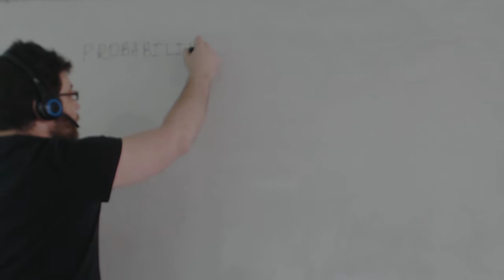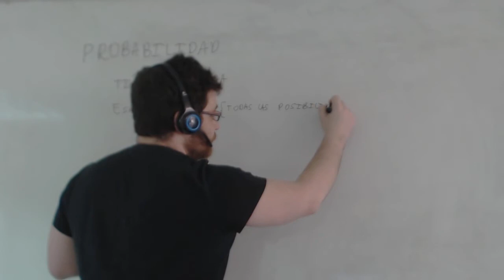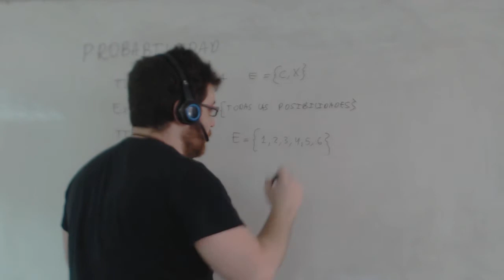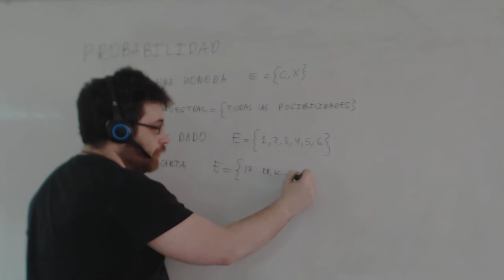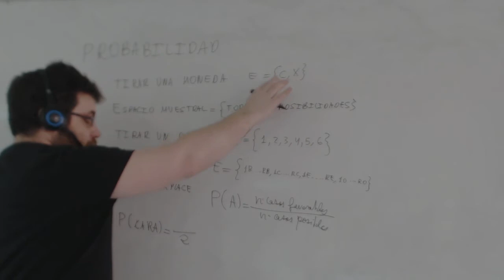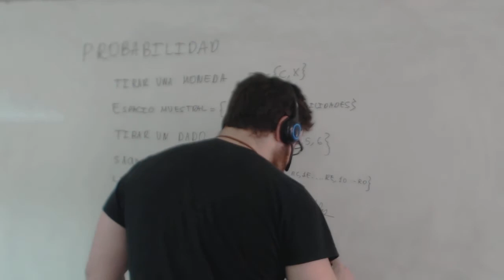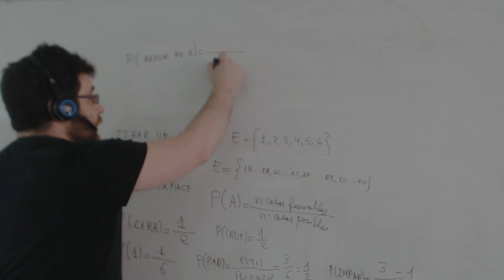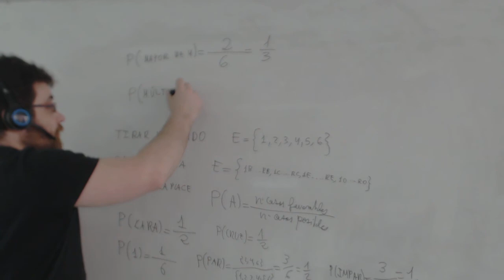Probabilidad Laplace Introducción Espacio muestral Matemáticas Academia Usero Estepona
Probabilidad Laplace Introducción Espacio muestral Matemáticas
Realizamos una introducción a la probabilidad definiendo el concepto de espacio muestral: es el conjunto de resultados posibles que puede tener un experimento. También definimos los casos favorables que son aquellos en los que el suceso definido se cumple. Por último, explicamos la regla de Laplace: la probabilidad de un suceso es el número de casos favorables dividido entre el número de casos posibles.
Academia Usero en Estepona, el centro de formación con más vídeos en Internet del Mundo presenta: Probabilidad Laplace Introducción Espacio muestral Matemáticas